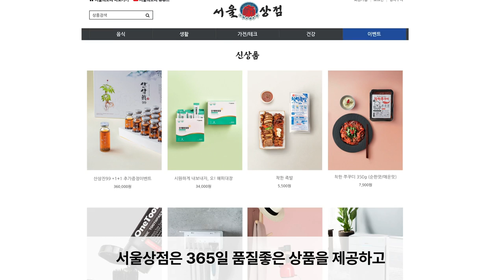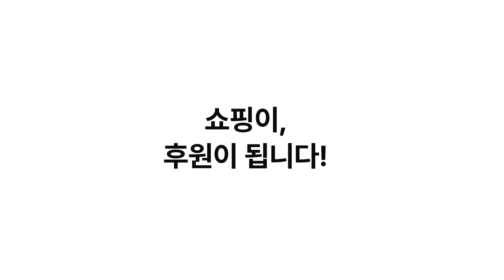결국 안 푼? 한동훈의 슈퍼 아이폰